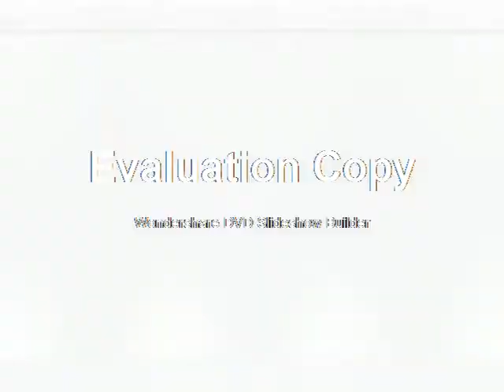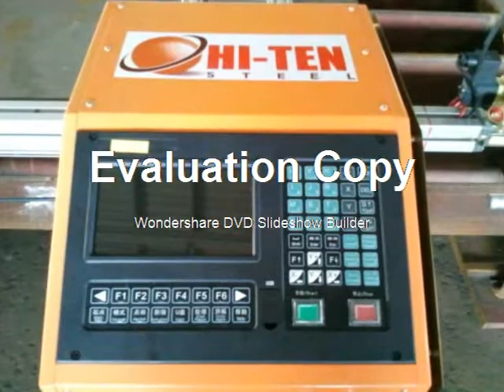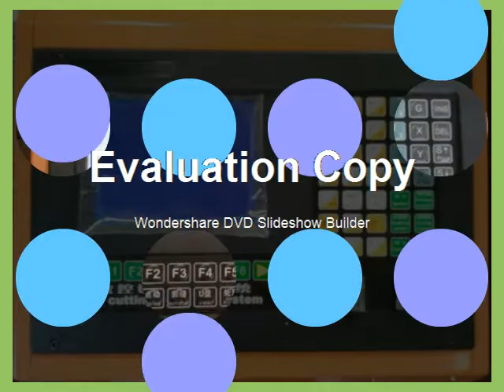Presentation of HI-TEN MOBILE CNC PLATE PROFILER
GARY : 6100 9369